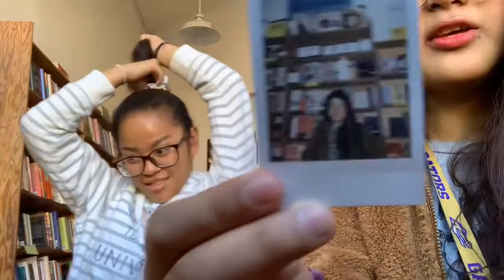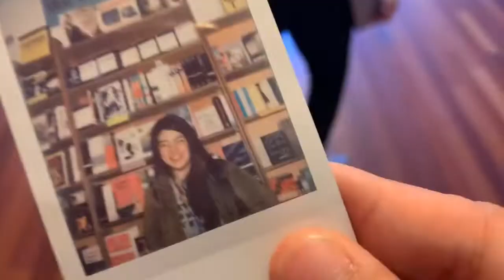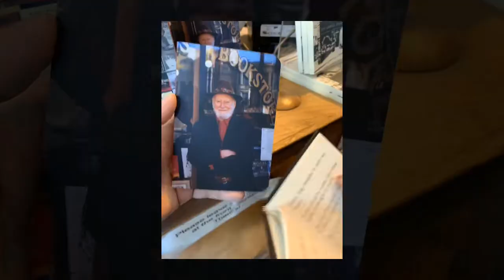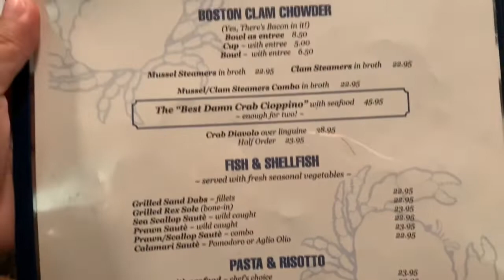Tourista in San Francisco📍 | BEAUTYYGEL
For my first ever edited and posted vlog, I am choosing this video! Tourist in my own city for the day! First time and one for the books!

Hope you guys watched until the end and enjoy as we did!❤️

Locations:
1st stop: City Lights Booskstore
2nd stop: Jack Kerouac Alley
3rd stop: Cafe Trieste
4th/last stop: Via Ferlinghetti Street sign